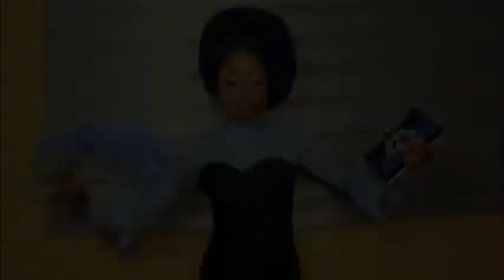DEBORAH + EMMANUEL 2021 || Shot by Lekan Salami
Greater Light Pictures